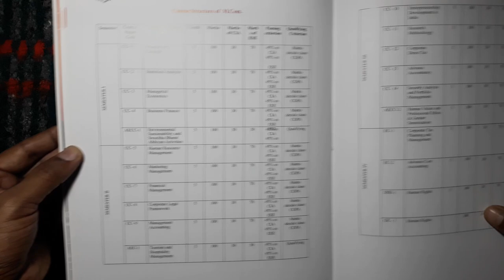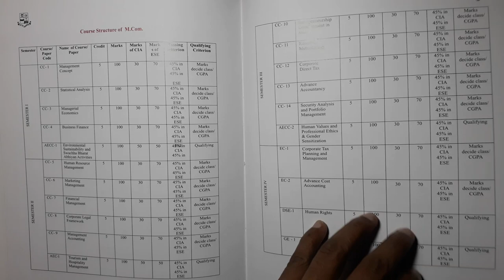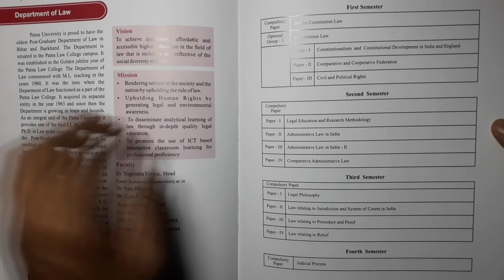Prospectus of M.A Patna university Faculty-(Commerce,Law,Education) video-4